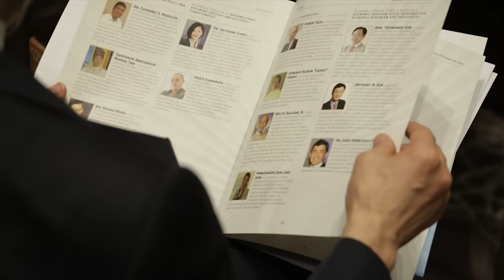Global Peace Convention 2017: Business Forum (Day 2)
Business leaders, Government officials, NGO leaders, and entrepreneurs examined the often unrecognized role of private sector business in poverty reduction, sustainable development, and regional stability, particularly highlighting emerging markets in Southeast Asia, in a series of forums at the 2017 Global Peace Convention in Manila, Philippines on March 1st.

Extreme income disparity and lack of a strong middle class have kept societies unstable throughout the world. Outbreaks of war and civil disorder divert development resources to military and security use, and cripple incentives for investment and long-term development. Other human costs can’t be measured—disease, displacement, poverty and destruction of infrastructure.

Conversely, economic activity thrives in an environment of political and social stability. Peace is a precondition of prosperity, but economic cooperation and openness leads to peace. We in the business community have a vital role to play in promoting peaceful commerce for the welfare of all people.

The ten member states comprising the Association of Southeast Asian Nations (ASEAN) represent one of the most dynamic economic blocs in the world. ASEAN is a global hub of manufacturing and trade, one of the fastest-growing consumer markets, and currently the fourth-largest exporting region in the world. With more than 600 million people who speak multiple languages and dialects and represent a multitude of cultures and religions, the ASEAN region is a complex place to do business, but a region that offers compelling opportunities.

The opportunities presented by the dynamic region are tempered by ongoing conflict and underdevelopment that require broad collaboration, including the business community, to effectively answer. In 2017 Philippines President Rodrigo Duterte assumes the chairmanship of ASEAN, and he has pledged to “enhance cooperation with global partners to ensure that the ASEAN citizens live in peace, stability, security, and growth.”

Below are the sessions and speakers:

Global Peace Economic Forum I:- Economic Freedom Index: Roadmap for Economic Dynamism and  Prosperity

Amb. Youngmok Kim, Former President, Korea International Cooperation Agency
Anthony Kim, Editor Economic Freedom Index, Heritage Foundation
Dr. Juan Francisco Facetti, IDPPS Board, former Minister of Environment of the Republic of Paraguay
Guillermo M. Luz, co-chairman of the National Competitiveness Council
Moderator: Thomas Field, Director, IDPPS Think Tank, Latin America Regional Representative, Global Peace Foundation

Global Peace Economic Forum II: Asia/ASEAN Emerging Economies: Unleashing Entrepreneurial Power for Peace and Co-Prosperity (Diplomatic Hall)

H.E. Nicolas Ardito Barletta Vallarino, Former President, Republic of Panama, Former Vice- President, World Bank for Latin America and the  Caribbean
Kartikeya Sharma, Managing Director, iTV   Media
Young-Hoi Lee, Former Managing Director General, Asian Development Bank
Dr. Hyun Jin Moon, Founder and Chairman, Global Peace Foundation
Moderator: Jose Luis Yulo, President, Chamber of Commerce of the Philippine Islands

"Trade and Investment as a Catalyst for Peace and Regional Stability":
1. Dr. Huiyao Wang, Founder and President, Center for China and Globalization
2. Governor Abdusakur Mahail Tan is President, Chairman and CEO of AMT Group of Companies
3. Dato Latt Shariman Abdullah, Businessmann, Advisory to the Malaysian National Government
4. Melito S. Salazar, Jr. Vice-President, Chamber of Commerce of the Philippine Islands.

International Business Success and Cultural Competencies
Hideo Kawabata, CEO, FUJI SUISO KANSHA
Dr. Jikyeong Kang, President and CEO, Asian Institute of Management
Charles Karimbu Kimathi, Head of Corporate Affairs at the Standard Group Limited
Moderator: Ambassador Zara Jane Juan, Convener on Climate Change and Peacebuilding for the United Nations

See more reports from the Economic and Business Track at the Global Peace Convention 2017